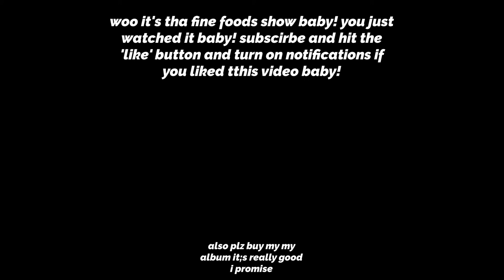Drinking Sauvignon Blanc from some made up country - *THE NED* Wine Review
Sorry about the sporadic lighting in this video, it was a good weather n stuff yaknow.